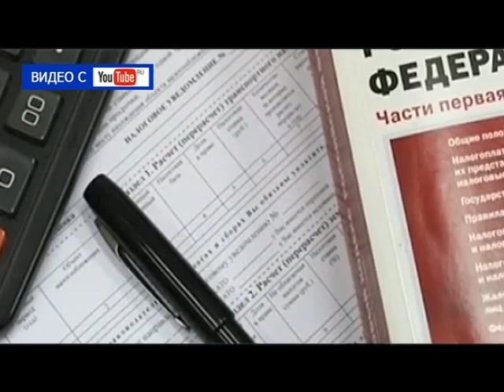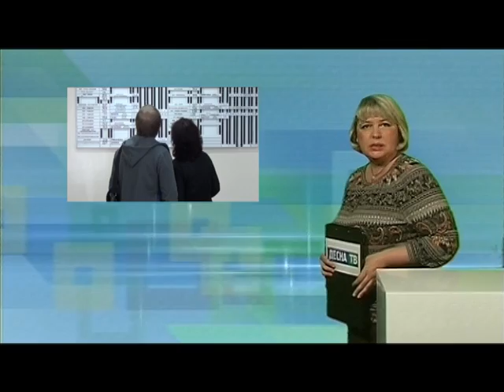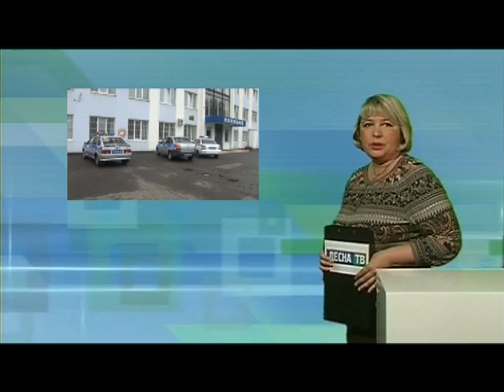Десна-ТВ: День за днём от 21.09.2016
В выпуске:
1. Открытие  Спартакиады работников «Атомтехэнерго».
2. На храме в КП-5 установили купол и крест.
3. Плановое совещание у главы МО.
4. Криминальная сводка за минувшую неделю.